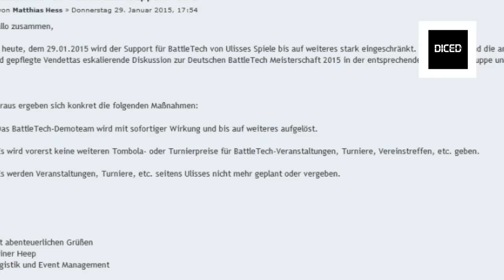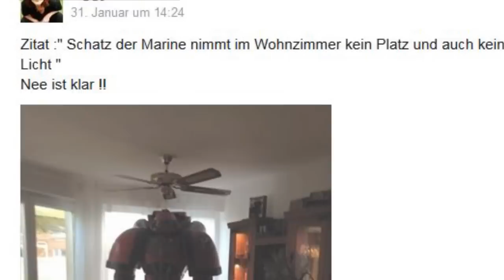Schafft die Tabletop Community sich ab? - Denis Gedankengrütze | DICED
Nachdem Ulisses Spiele der Battletechcommunity nach fragwürdigen Aktionen den Support entzogen hat, hab ich einfach mal die komplette Tabletopszene betrachtet und festgestellt: Dass unsere ganze Szene durchzogen ist von Leuten, die anderen das Hobby madig machen.
In dieser äußert emotionalen Gedankengrütze gehe ich der Frage auf dem Grund, weshalb wir nicht alle an einem Strick ziehen.

Diskutiert mit!!